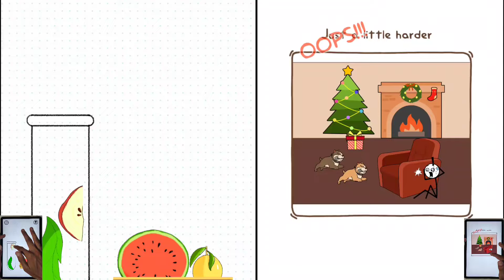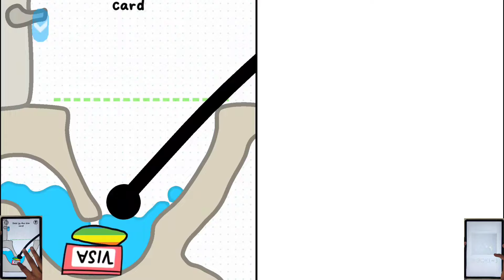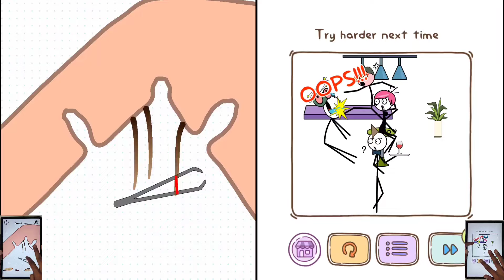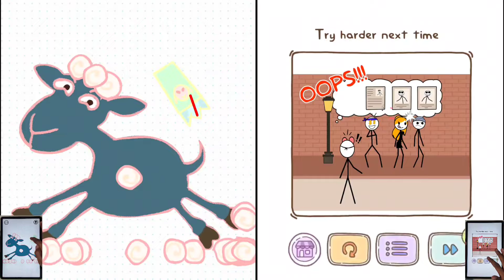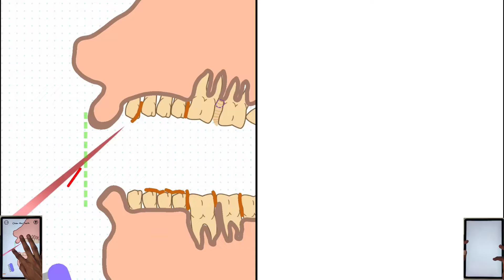Tricky Story Friendly help VS Thief Puzzle - Tricky Puzzle - Satisfying ASMR Gameplay (Android, ios)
If You Also Want To Play This Game, you Can Download It From Play Store OR App Store And Play It. Thank You